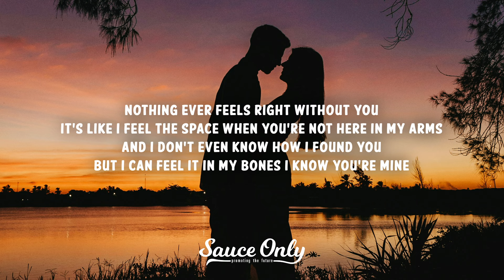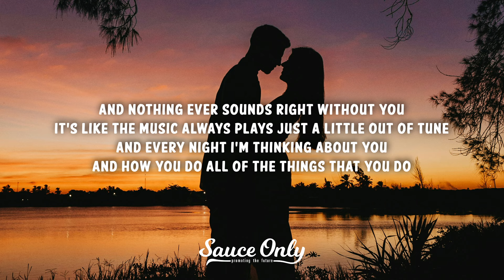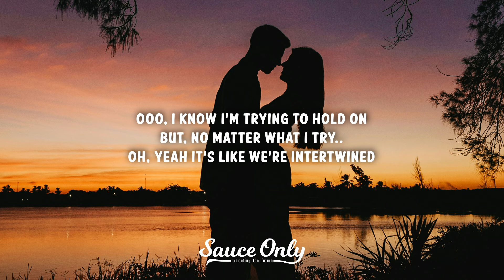Jonny Stanback - Intertwined (Lyrics)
» Lyrics for "Intertwined" by Jonny Stanback:

Nothing ever feels right without you
It’s like I feel the space when You’re not here in my arms
And I don’t even know how I found you
But I can feel it in my bones I know you’re mine

So won’t you stay a little while
And we can go climb every mountaintop we find
A little time is all we need
Cause there’s no living without you
Ooo, I know I’m trying to hold on
But no matter what I try
Oh, yeah It’s like we’re intertwined

Nothing ever sounds right without you
It’s like the music always plays just a little out of tune
And every night I’m thinking about you
And how you do all of the things that you do

It’s like we’re intertwined